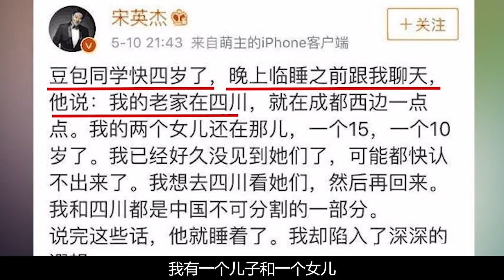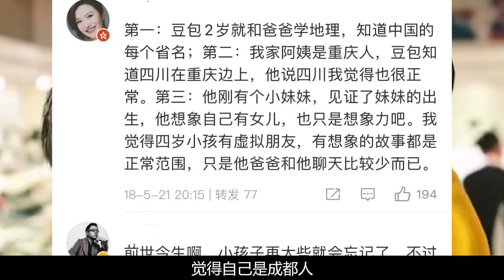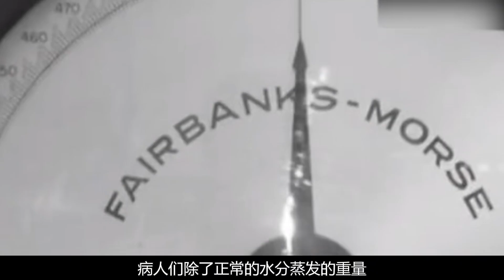湖南坪陽鄉驚現百位再生人，村民擁有前世記憶，轉世投胎是真的嗎